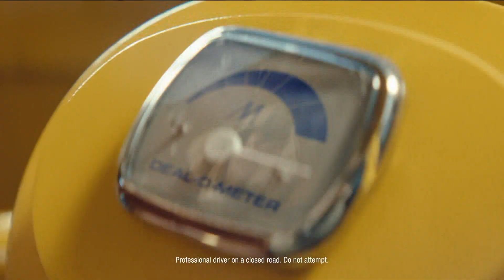KCAL DT 09182024 0658